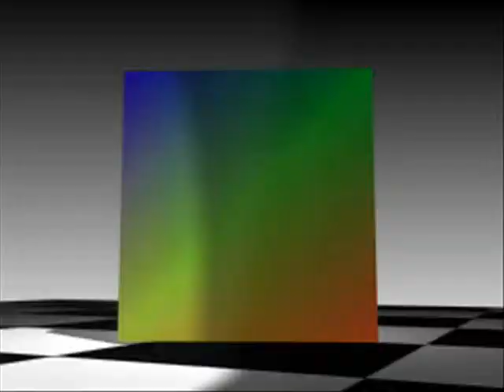OPM Vol 41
videos from Official PlayStation Magazine Volume 41. My little sister, my dad, and I used to love the puffer fish intro on this one. Also includes a pretty stylish ad that scares children away from evil scary drugs, like my sweet sweet freind, caffeine. Lastly, the intro the Mort The Chicken. I recall it having fun music, atleast. was confusing to play. That psychologist looks like he needs to see a psychologist himself. what's in his pipe? he looks ready to snap...maybe that's what the drug warning was about!